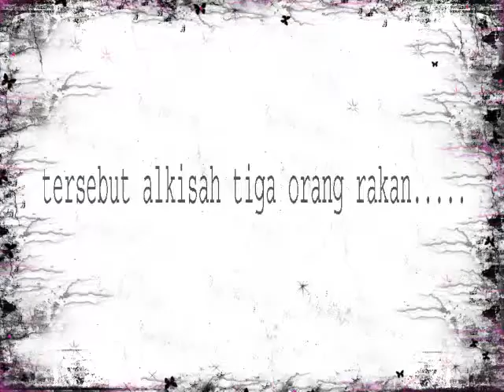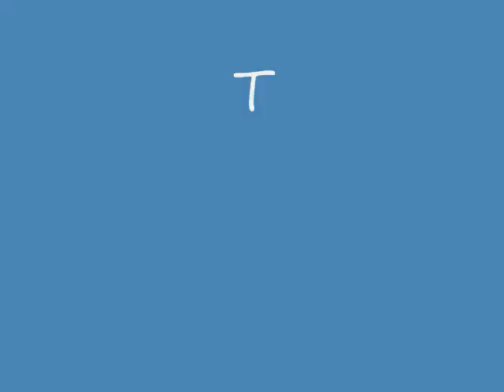pick and place by movie maker(KKTMBP)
our group: bert, maru and najmi...
thanks to sir yusri...